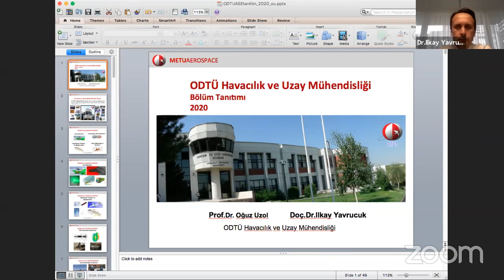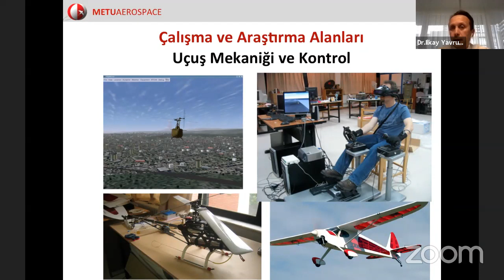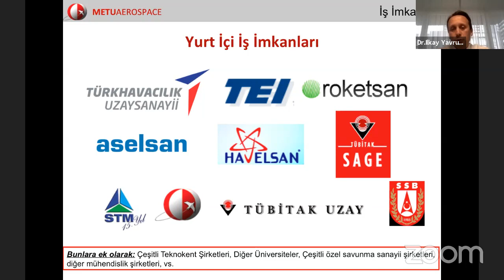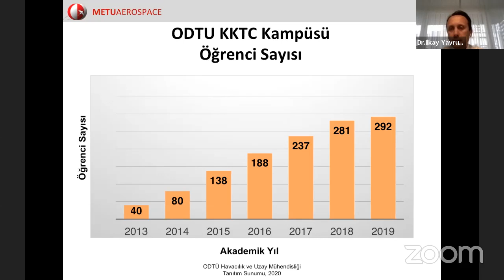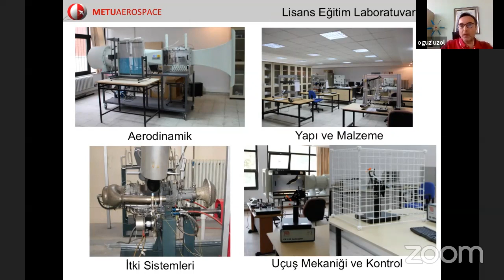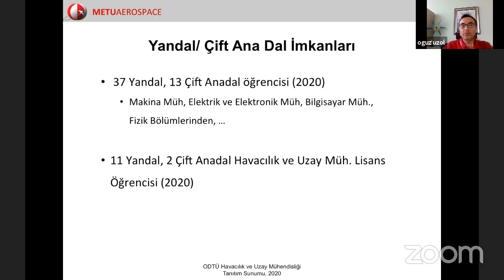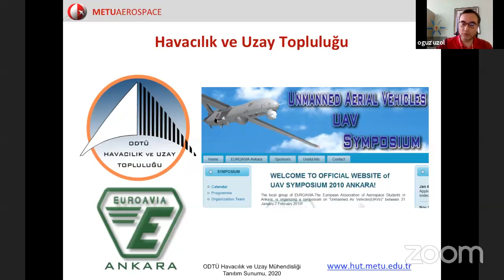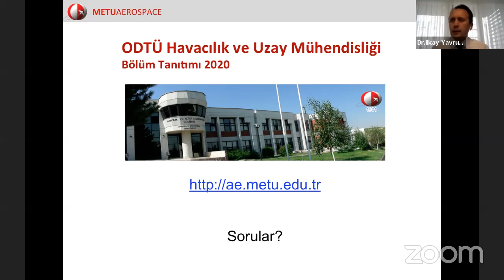ODTÜ Havacılık ve Uzay Mühendisliği Lisans Programı Tanıtımı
Üniversite adaylarına yönelik tanıtımlarımız devam ediyor. 10 Haziran Çarşamba günü, saat 15.00'de, ODTÜ Havacılık ve Uzay Mühendisliği Lisans Programı tanıtımı canlı yayında.

Katılımcı ODTÜ'lüler:
Prof. Dr. Oğuz Uzol (ODTÜ, Öğretim Üyesi)
Doç. Dr. İlkay Yavrucuk (ODTÜ, Öğretim Üyesi)
Sn. Derya Gürak (TUSAŞ, Uçuş Bilimleri Mühendisliği Müdürü, Mühendislik Genel Müdür Yardımcılığı)
Ekin Berkyürek (ODTÜ Tanıtım Ofisi, Moderatör)

0:00 Giriş
1:40 Havacılık ve uzay mühendisi ne yapar
3:18 Çalışma ve araştırma alanları
7:41 Mezunların çalıştığı örnek projeler
12:21 Yurt içi iş imkanları
14:20 ODTÜ Teknokent’de staj ve iş imkanları
15:07 Yurt dışı iş imkanları (Üniversiteler ve şirketler)
16:38 ODTÜ Havacılık ve Uzay Mühendisliği bölümü hakkında bilgiler
19:49 ODTÜ Kuzey Kıbrıs Havacılık ve Uzay Mühendisliği bölümü
21:11 Eğitim kadrosu
22:04 Eğitim programı
27:10 Laboratuvarlar
30:10 Örnek araştırma projeleri
30:46 Öğrenci tasarım yarışması
34:25 Aday/stajyer mühendislik programı
35:02 Yandal ve çift anadal imkanları
35:49 YKS puanları
36:25 Bölümdeki öğrenci sayıları ve istatistikler
38:25 Havacılık ve uzay topluluğu
40:34 ODTÜ Havacılık ve Uzay Mühendisliği 2001 mezunu Derya Gürak
48:18 SORU/CEVAP
48:24 Makina mühendisliği ile havacılık ve uzay mühendisliği arasındaki farklar nelerdir?
53:49 Uçak mühendisliği ve uzay mühendisliği bölümleriyle ODTÜ havacılık ve uzay mühendisliği bölümünün farkları nelerdir?
54:50 Pilot olmak için havacılık ve uzay mühendisliği okunabilir mi?
56:15 Havacılık ve uzay mühendisliği bölümünün diğer bölümlere kıyasla yurt dışı çalışma imkanı daha mı az?
58:25: NASA’da iş bulmak mümkün mü?
1:02:58 Neden programrama dili olarak C veya C++ yerine Fortran öğretiliyor?
1:04:57 Bölümde başarılı olmak için nasıl bir kişilik özelliğine sahip olmak gerekiyor?
1:08:15 Yurt dışında yakın ilişki içinde olduğunuz üniversiteler var mı?
1:09:45 Uzay mühendisliği ile fizik ve astronomi bölümlerinin arasındaki farklar nelerdir?